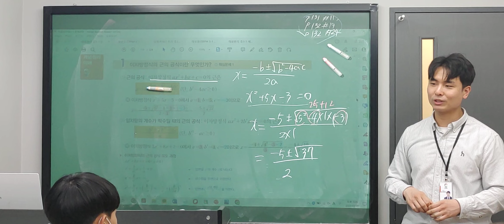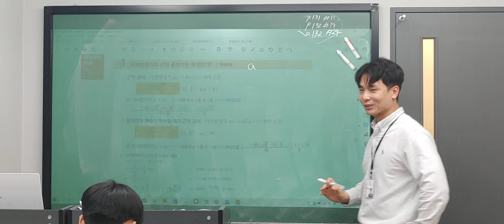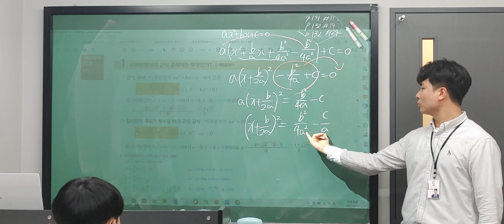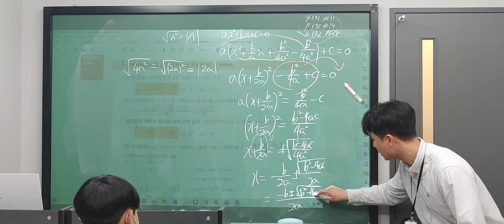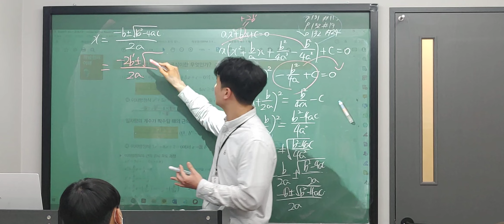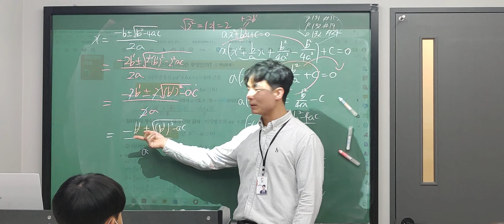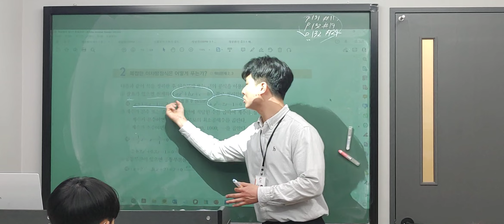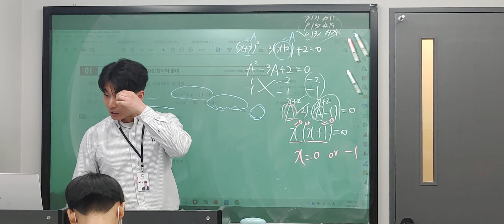우혁T_중3H반_230320_개념원리 중3-1 이차방정식의 근의 공식 2편